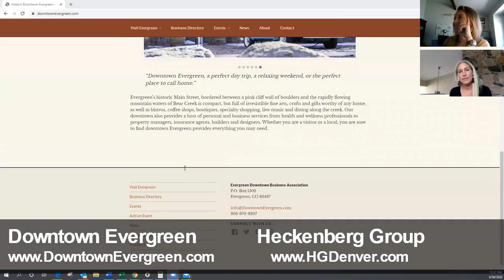What the HECK is happening in Downtown Evergreen?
Brittany Heckenberg interviews Meghan Warren with Evergreen Downtown Business Association. Learn how during Covid-19 local small business owners are getting creative and offering some great value to local residents.